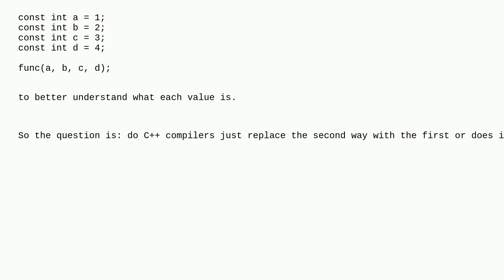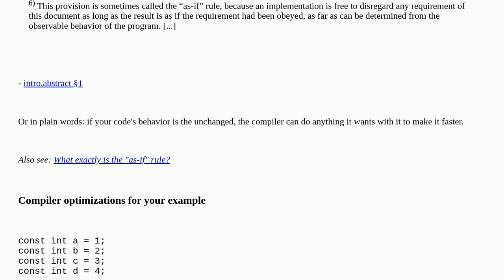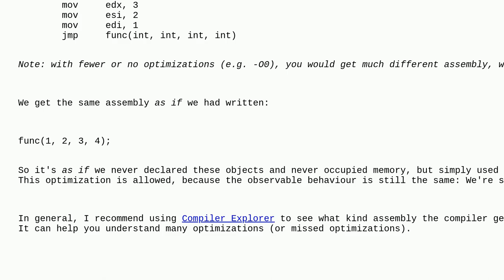Do C++ compilers remove const variables used only to make code clearer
A special thanks goes out to the awesome community

  compiler-optimization c++ constants function memory-management